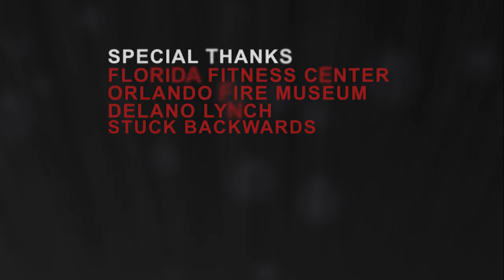CLINCH - DIRECTORS CUT - 48HR Film Project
Felix O'Mara, a successful firefighter, makes a bargain with a shady character to become a world-class MMA fighter. He soon discovers that a man who gains the world, but loses his soul, profits nothing.

The concept for this film was developed during the 48 Hour Film Project.

Required Elements:
Genre - Fantasy
Character - Ted or Teresa Bridgeport, Real Estate Developer
Prop - a gift certificate
Line - "That's not the way I see it." (or "That is not the way I see it.")